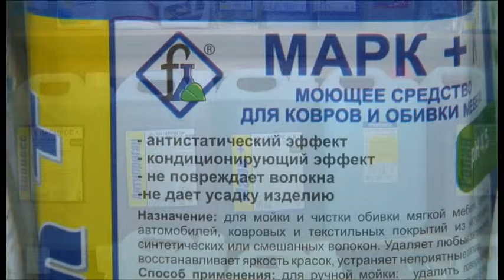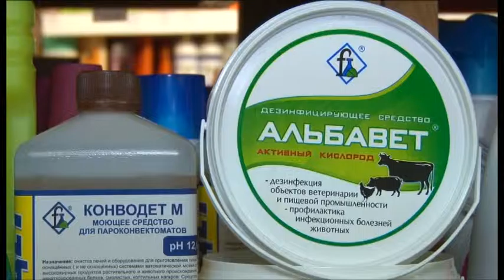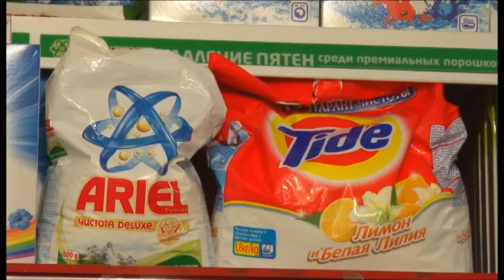Магазин «Мойдодыр» предлагает профессиональные и эффективные чистящие средства